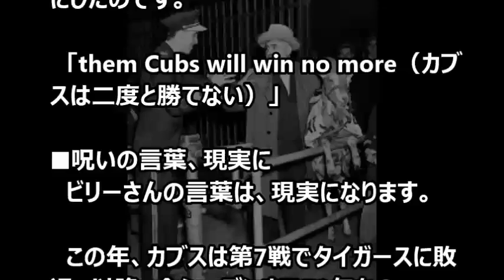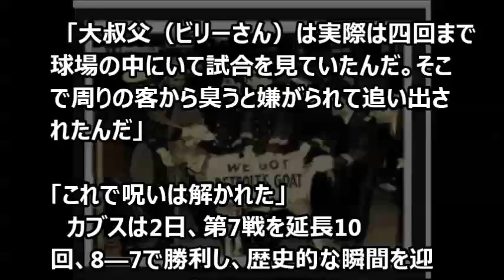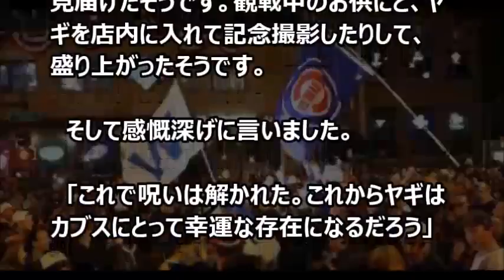【スポーツ界感動話】『ヤギの呪い』が解けた日 カブス「呪いの一族」の今 108年ぶり優勝 一転、幸運の象徴に 歴史的瞬間に子孫は…【涙・感動の話】『涙あふれて』【感動する話】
今日の動画⇒【スポーツ界感動話】『ヤギの呪い』が解けた日  カブス「呪いの一族」の今　108年ぶり優勝　一転、幸運の象徴に　歴史的瞬間に子孫は…【涙・感動の話】『涙あふれて』【感動する話】

【芸能界感動話】矢沢の断り方　矢沢永吉が近藤真彦への楽曲提供を拒否！その断り方にファンが拍手喝采【涙・感動の話】『涙あふれて』【感動する話】

【涙・感動の話】涙の約束‹その6›最終回～義父「君が誰かを幸せにする日まで、それまでお願いするよ」俺「はい」『涙あふれて』【感動する話】

犬じゃない!?ずっと一緒だった愛犬と突然の別れを余儀なくされた現実とは･･･【感動する話】